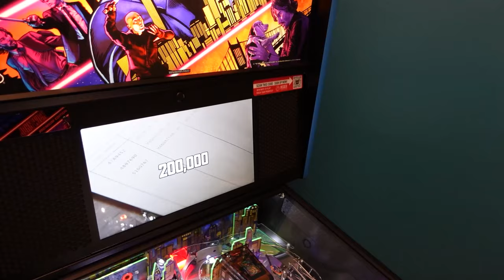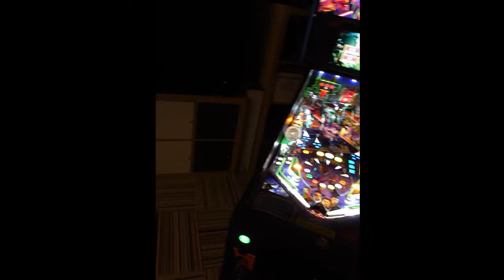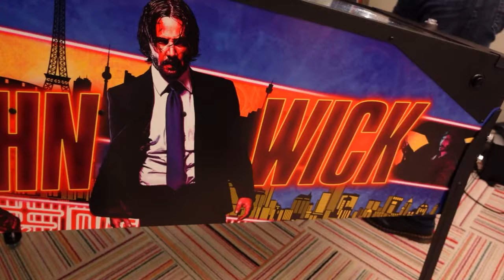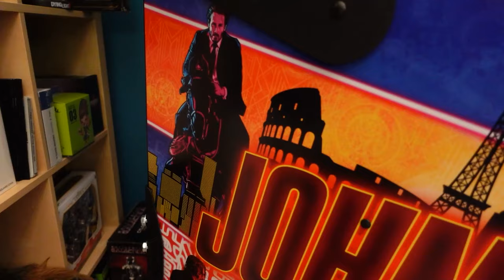John Wick Pinball - Full Uncut Footage and Game play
00:00 Intro
01:30 Kyle Gameplay
08:45 Dmd and top playfield
14:57 Dual cam, vertical playfield
18:00 Vertical cam attract mode
19:54 Side angle capturing broll
26:37 B -Roll
33:11 Same Vertical Cam footage but turned for 1080p, Not new gameplay